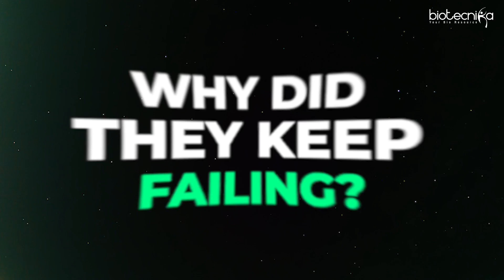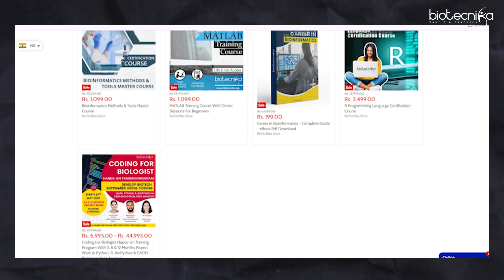🔬 How to Be a High-Demand, Industry-Ready Bioinformatician | Step-by-Step Guide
Are you ready to turn your passion for biology and data into a high-paying, in-demand career? In this video, we reveal exactly what it takes to become an industry-ready bioinformatician — from the key skills you must master, to the tools top companies are hiring for right now. Whether you're a BSc, MSc, or PhD student, this is your ultimate roadmap to success in bioinformatics.

✅ Learn:
Core technical skills every bioinformatician must have
Industry tools & software (Python, R, NGS tools, and more)
Real-world applications in genomics, drug discovery & AI in biology
Resume & portfolio tips to stand out
Insider career advice from Biotecnika experts

Next-Gen Sequencing & Multi-Omics Data Analysis Hands-On Internship with Project Work

📌 Don’t just study bioinformatics. Master it. Apply it. Earn from it.